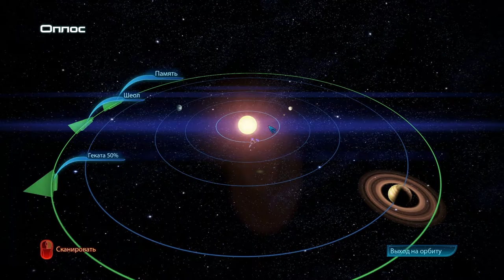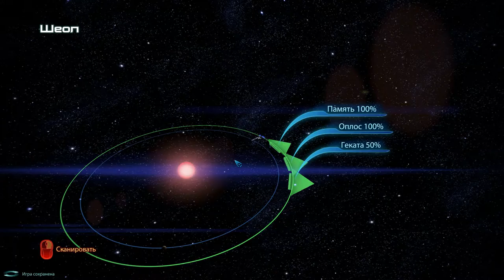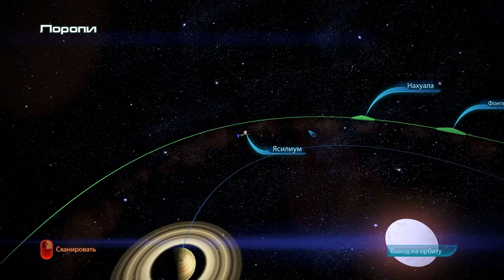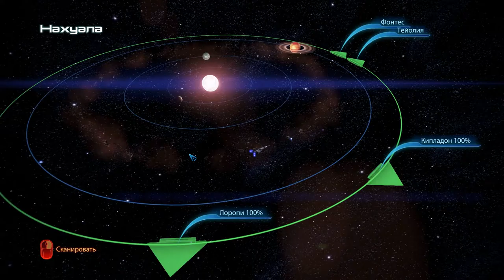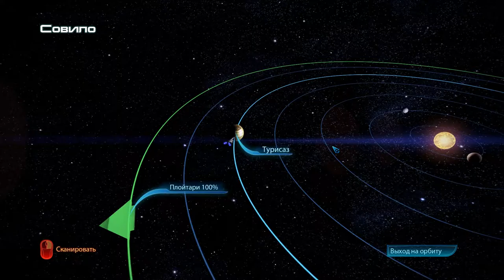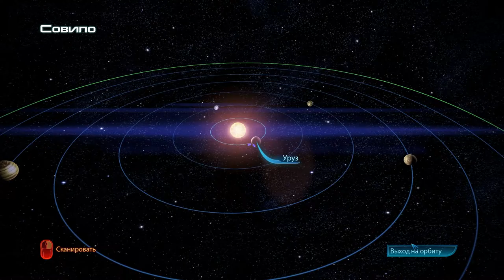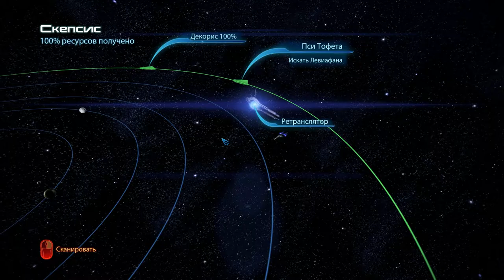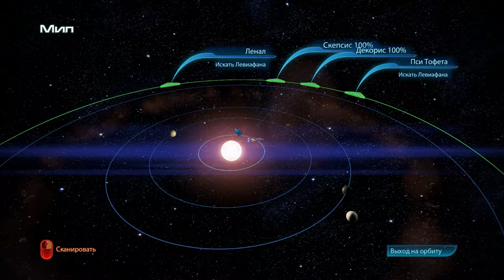Mass Effect 3 – Поиск ресурсов 3 (1/2).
Последний раунд. Все ресурсы Горну!